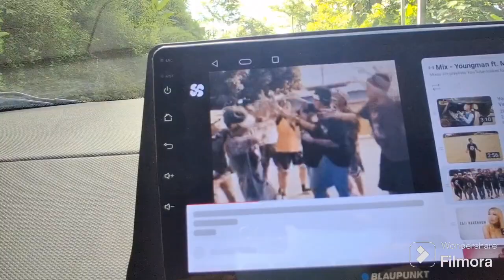Van Boruak mawi em em ni